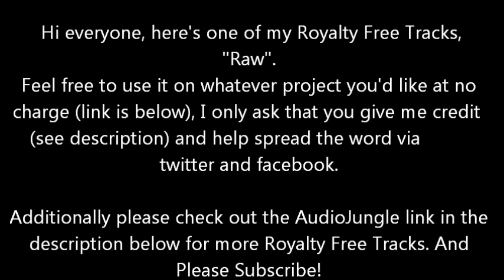Free Background Music - Raw (Rock)